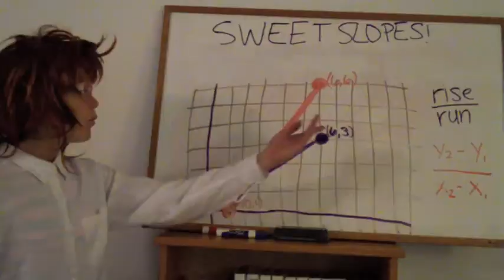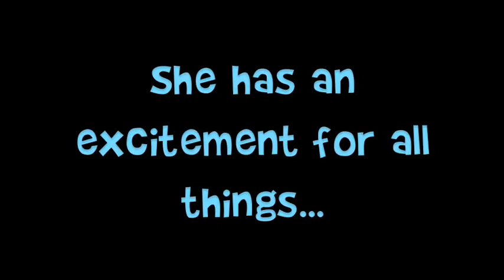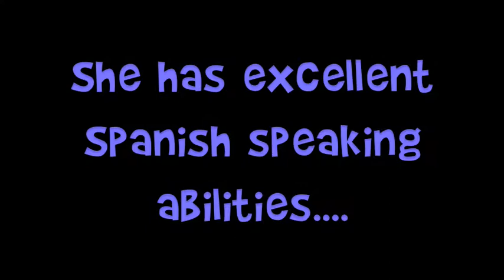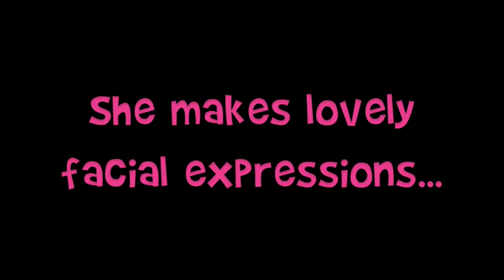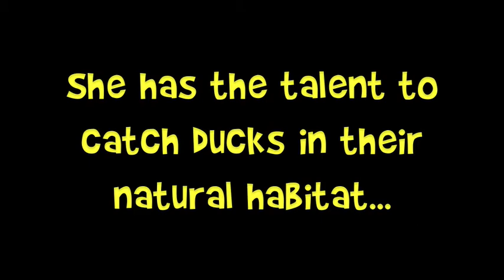Brianna Greatest Hits Volume 2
this is the greatest moments of brianna from october 2008-june 2009
there are no holmes clips due to the fact that they will be coming soon in a separate video